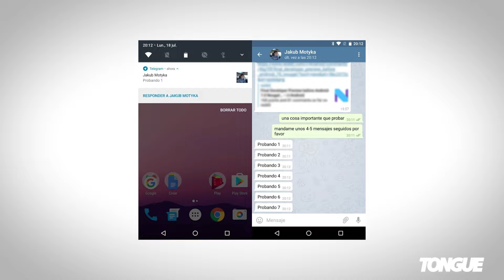Crean un Case de Pokédex | Tongue News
¡Con esta case no dejarás de jugar Pokémon Go! 😱❤️
Eso & más en TongueNews
Pokémon Go